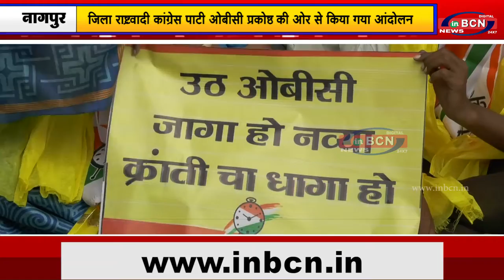ओबीसी मांगो को लेकर किया गया आंदोलन | INBCN NEWS